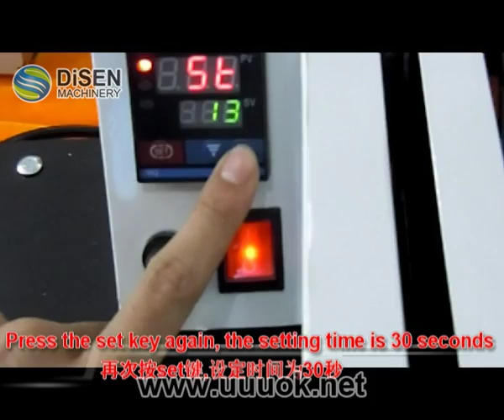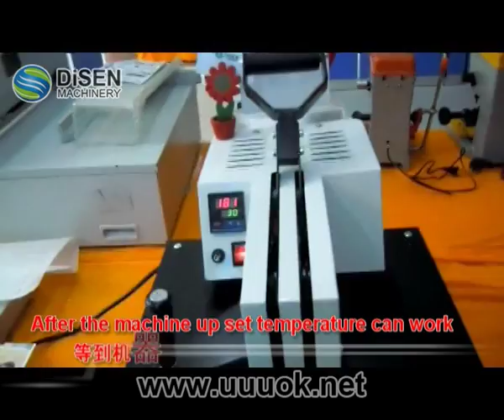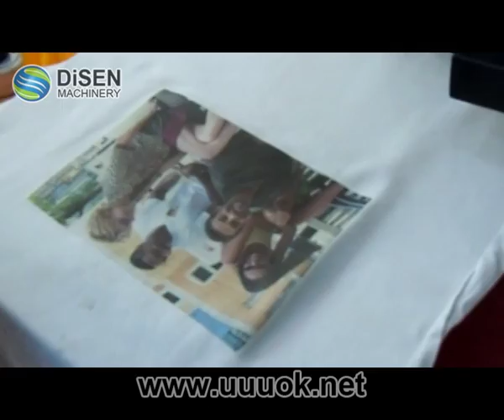Heat transfer machine for skateboard heat transfer paper printing machine